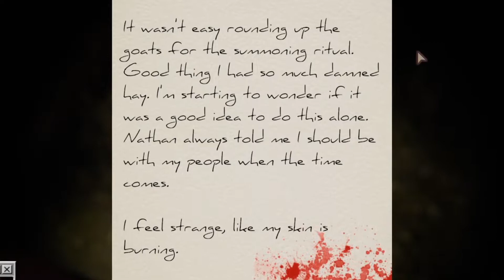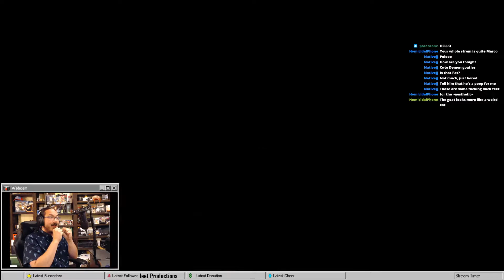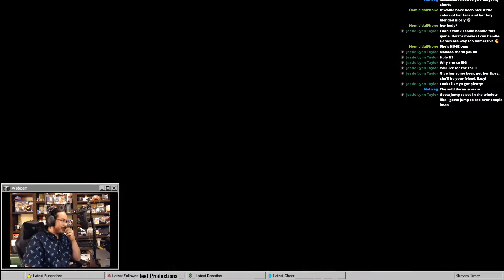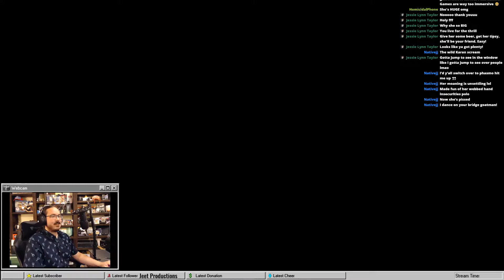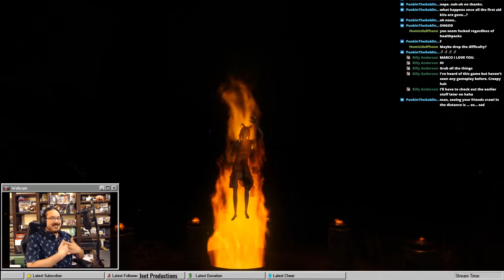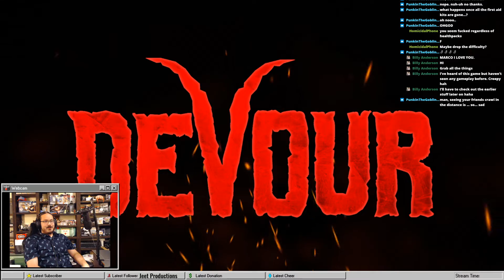Polo's Let's Plays: DEVOUR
Holy crap this game was freaky xD